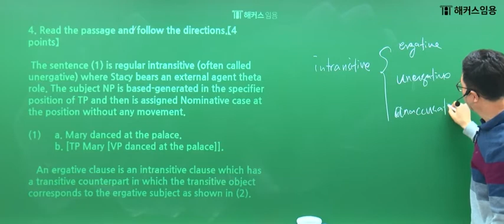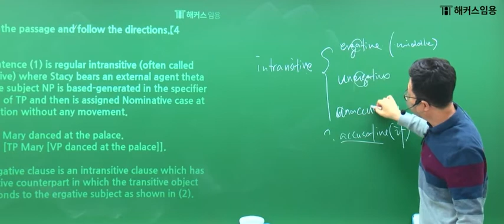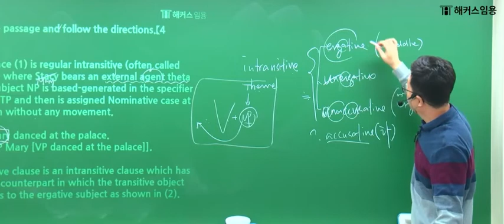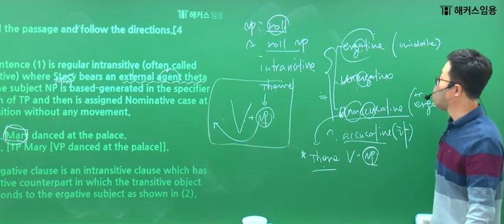자동사 구분: ergative & unaccusative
자동사의 유형 중 능격동사와 비대격동사의 차이와 공통점에 대한 설명입니다.